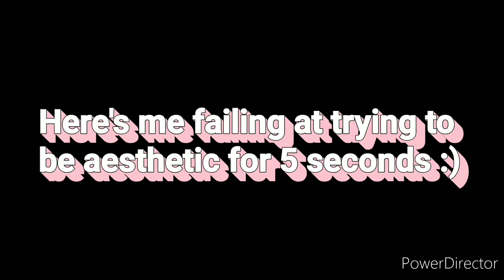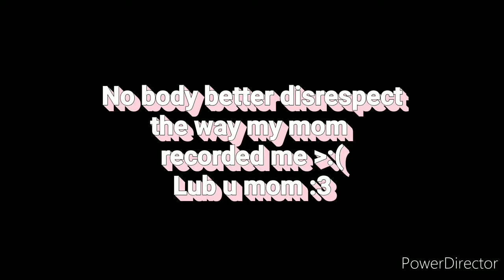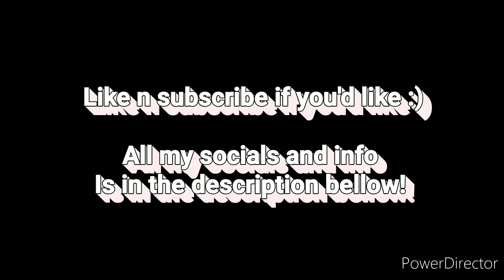My solo & Ensemble adventure!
I thought It'd be fun to record my adventure of another solo and ensamble, which is a band thing, bleh!